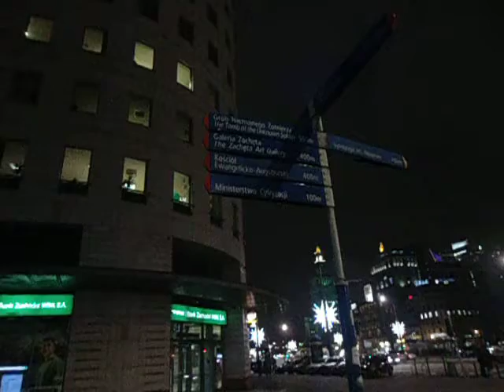DAMY RADĘ,GDY MAZUR ZA DORADZANIE NA STRONĘ PEPICZKÓW PRZEPĘDZIMY I PO LICHWIE!!!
OSZUŚCI W WARSZAWIE NA LICHWĘ!MAKRYNA MIECZYSŁAWSKA JECHAŁA PEWNIE DO SAMEGO RZYMU NA DOBRYM WOZIE. ,NIESIONA PRZEZ BARDZO WIELU MURZYNÓW DIABŁA//-CZY MAKRYNA JECHAŁA DO PAPIEŻA Z MISJA JAKĄŚ,CZY GŁOSIŁA PO DRODZE DO RZYMO--ŁACINY PRAWDĘ Z PISMA ŚWIĘTEGO BIBLII?Z PEWNOŚCIĄ,-NIE!EDUKACJA W RADIU CONCHITA EXTRA,TO COŚ BARDZO ZNANEGO,ŻE LUDZIE WIEDZĄ IŻ KAŻDY NAUCZYCIEL .TEŻ NAWET MUSI SIĘ DOKSZTAŁCAĆ!/CHCIAŁ,CZY,-NIE,TO I TAK DOŚWIADCZENIE CZYNI MISTRZA!NAWET,GDY NAUCZYSZ SIĘ KILKU JĘZYKÓW OBCYCH DOBRZE JEST,ABYŚ DALEJ UCZYŁ TEŻ KOGOŚ INNEGO,ABY SIĘ ZAPRAWIĆ W BOJU!//PIERWSI CHRZEŚCIJANIE,GDY SZLI GŁOSIĆ DWÓJKAMI,BO JEZUS 72-U WYSŁAŁ PO DWU,ABY SZLI OD DRZWI DO DRZWI//-WTEDY OWI CHRZEŚCIJANIE ZAPRAWIALI SIĘ W BOJU O WIARĘ!!!//SZATAN NIE ŚPI I PRAKTYCZNIE DIABEŁ ZAWSZE DZIAŁA,ŻE CIĘŻKO BARDZO BYŁO UTRZYMAĆ SIĘ PIERWSZYM CHRZEŚCIJANOM W WIERZE ZE WZGLĘDU NA PRZEŚLADOWANIA CHOĆBY//-NATOMIAST ŻYDOM TEŻ BYŁO W OGÓLE NAWET I PRAWDĘ POZNAĆ O CHRYSTUSIE,GDY SAMI SOBIE NABRUŹDZILI I CHRYSTUS BYŁ NOWOŚCIĄ DLA NICH,CHOĆ NIE MUSIAŁ JEZUS CHRYSTUS BYĆ NOWOŚCIĄ ZE WZGLĘDU NA 312 PROROCTW,KTÓRE SIĘ NA NIM SPEŁNIAŁY!/-BADAJCIE PISMA,CZY TAK SIĘ RZECZY MAJĄ,-BIBLIA!!!//GŁOSILI WIĘC ZE WZGLĘDU NA WYDANIE ŚWIADECTWA O CHRYSTUSIE I SAMI SIĘ W WIERZE WZMACNIALI//APOSTOŁ PAWEŁ ZABRAŁ DO GŁOSZENIA NAWET MŁODEGO TYMOTEUSZA/-DOBRZE ZROBIŁ!!!//WIEDZA Z PISM WZRASTAŁA/-WIARA TEŻ WZRASTAŁA//-TAK WSPANIALE WYKSZTAŁCENI ŚWIADKOWIE JEZUSA CHRYSTUSA/-ŚWIADKOWIE JAHWE/-ŚWIADKOWIE BOŻY NIE POTRZEBOWALI W KONSEKWENCJI WZRASTANIA W WIERZE UPEWNIENIA W POSTACI CUDÓW DLA POPARCIA,ŻE SA NA DOBREJ DRODZE,BO DUCH JAHWE I TA CIĄGLE ICH WSPIERAŁ W DZIAŁALNOŚCI GŁOSZENIA EWANGELII O CHRYSTUSIE CO DO NADCHODZĄCEGO KRÓLESTWA JEGO!!!PSALM 110 MÓWI PROROCZO WŁAŚNIE,ŻE JAHWE DAŁ MU PANOWANIE I WŁADZĘ NAD ZIEMIĄ/ CZY CHCESZ TERAZ PRZYŁĄCZYĆ SIĘ DO ZBORU,KTÓRY GŁOSI,AŻ DO SAMIUTKIEGO KOŃCA TEGO ZŁEGO SYSTEMU RZECZY?,-ZAPRASZAM/-ZAPRASZAMY PAŃSTWA BARDZO SERDECZNIE SIĘ PRZEKONAĆ,ŻE W ISTOCIE SKORO BIBLIA JEST SPÓJNA LOGICZNIE,TO NIE MA INNEJ DROGI ZBAWIENIA,JAK TA,DROGA BOŻA DROGA:NIE W LEWO,NI W PRAWO NIE ZBACZAJ JUŻ Z NIEJ!!!/CZASEM TRZEBA PRZEJŚĆ PRYSZNIC OŻYWCZYCH WÓD PŁYNĄCYCH ZE SŁOWA BOŻEGO:HEJ PRAGNĄCY,PRZYJDŹCIE TU,-WODĘ ŻYCIA DARMO PIĆ. !/-ZAPRASZAMY!!/-JESZCZE NIGDY NIE BYŁO TAK DOBRZE ,JAK TERAZ W XXI WIEKU,ŻE PRAWDY BIBLIJNE MOŻNA POZNAWAĆ W INTERNECIE,A POTEM MOŻNA PRZEKAZYWAĆ DALEJ JAKO ŚWIADKOWIE POWTARZAJĄC RANO,W POŁUDNIE,WIECZOREM,CZY NAWET IW NOCY! GDZIE NIE MA MIŁOŚCI,TO ŻADNA WIEDZA NIE MA WARTOŚCI//PUSTE I PRÓŻNE SŁOWA U LOCH NA ROZRODZIE 500+!!! PAŃSTWO DA//SPANIE ZA DARMO NAUKA ZA DARMO WSZYSTKO ZA DARMO,GDY LIDKA MUSIAŁA ODPRACOWAĆ KIEDYŚ,A DZIADUKI CHCĄ I CHCĄ//! DZIKA REPRYWATYZACJA MIESZKAŃ!/ZŁODZIEJE MIESZKAŃ//AFERA W WARSZAWIE!CWANIAKI MUSZĄ SPORO SIĘ UCZYĆ,ABY NABRAĆ KOGOŚ? TAK!!